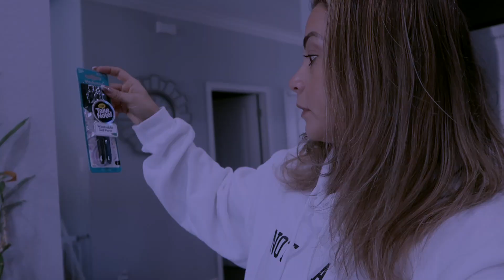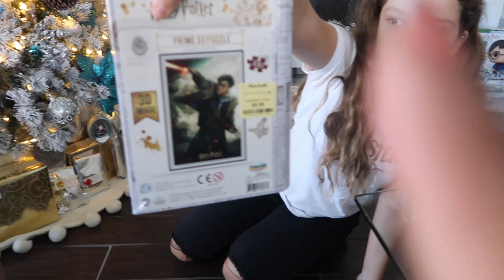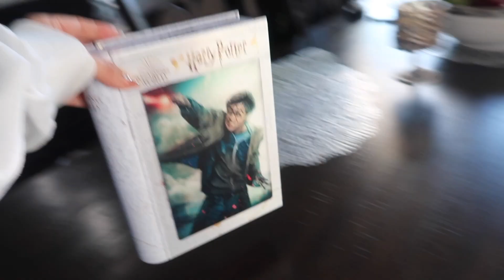We signed the contract for OUR NEW APARTMENT | VLOGMAS DAY 1 - 2020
We signed the contract for OUR NEW APARTMENT | VLOGMAS DAY 1